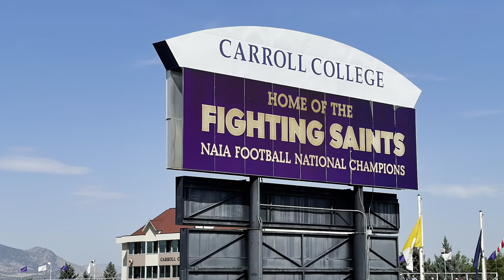Caroll College Football 9/4/2021